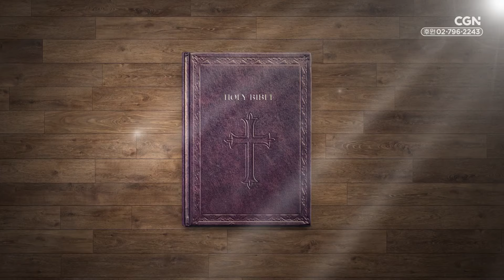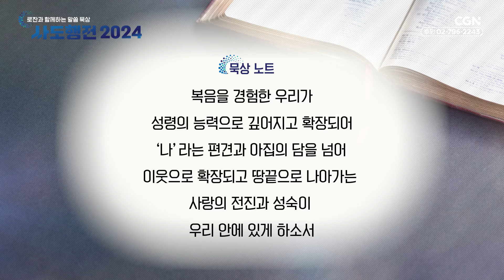나와 우리의 경계를 넘다 | 101편 | 박대영 목사 | 로잔과 함께하는 말씀 묵상 ❛사도행전 2024❜